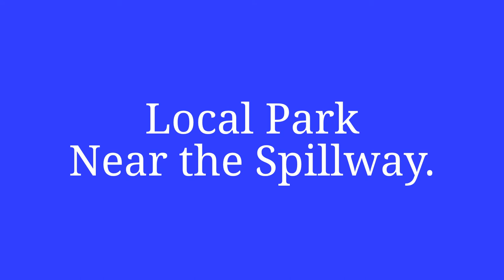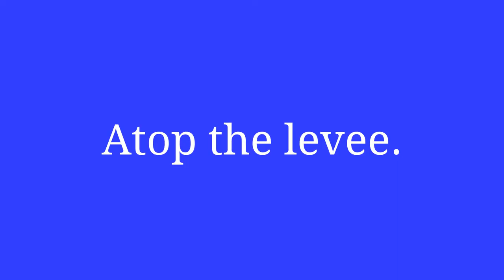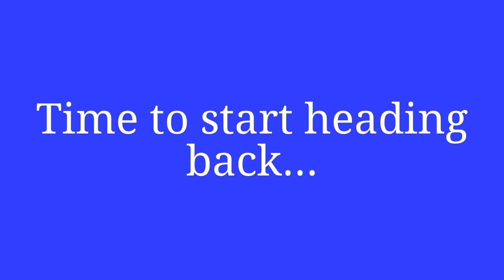A Dog's Life on Memorial Day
KATIE RETURNS!
I think it's been far too long since Katie the CoJack has been included in one of my videos. I should do so more often. Since her last video, she has taken particular interest in the lake. (This began last Spring.) Ever since then, she takes to the water during every visit! lol It was in the low 80s, so she took to the water quite a bit today.